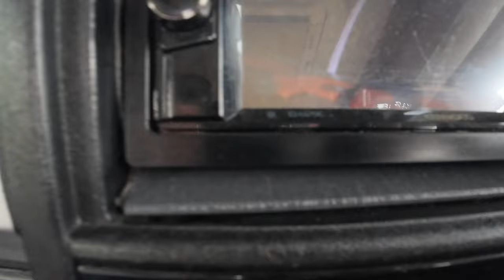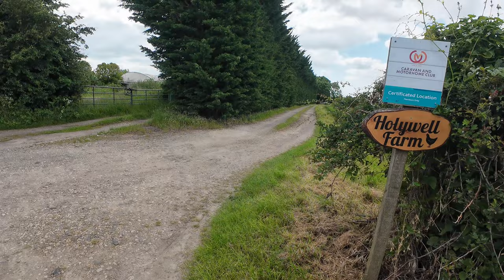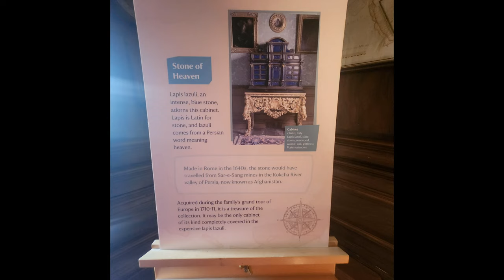EP73 A Brilliant hideaway site at Holywell Farm CL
A trip out with us to Holywell Farm and Belton Estate.
A lovely CL campsite.
great views and good access to Newark , Stamford, Lyveden and the surrounding area.